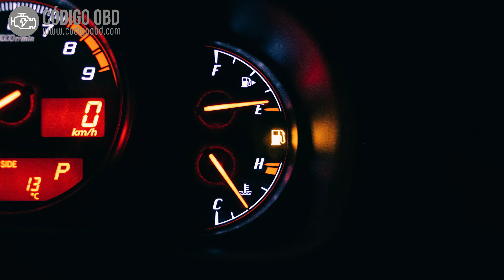CÓDIGO P0308 🟢 Solucionado 🟢 Códigos de avería Cilindro 8 Síntomas, Causas y Soluciones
"P0308 Detección de Fallo de Encendido en Cilindro 8